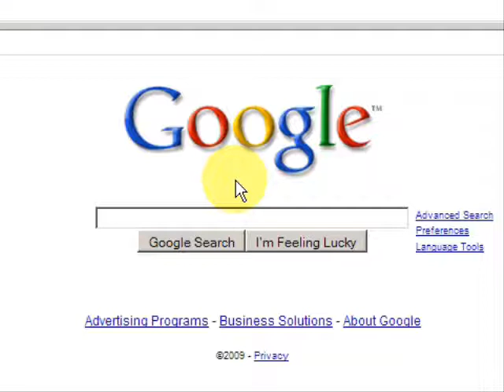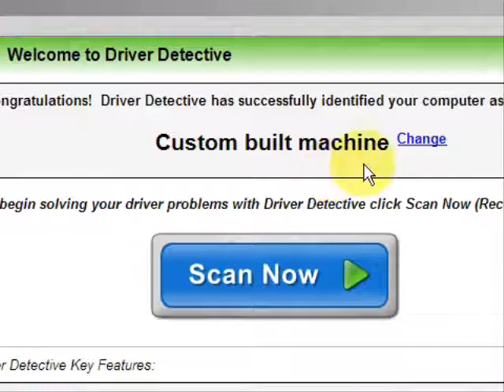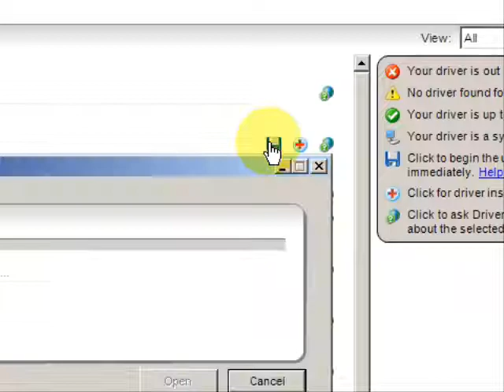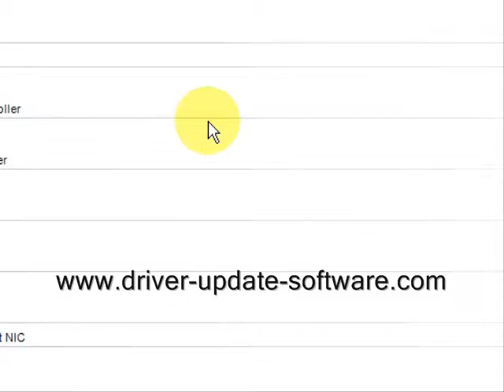DVD Rom Freezes Up A Lot - Fix It Here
Tired of wondering why your dvd rom freezes?  Well you have come to the right place.  In this tutorial I will explain how to fix dvd rom problems easily.

Download the software, run a scan, and you will be well on your way!